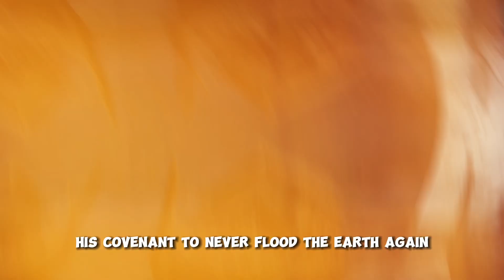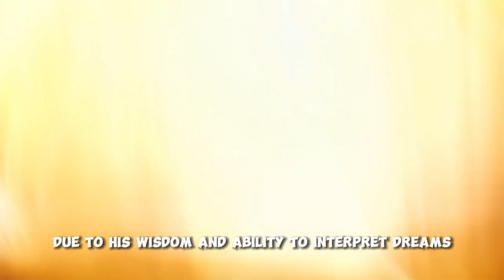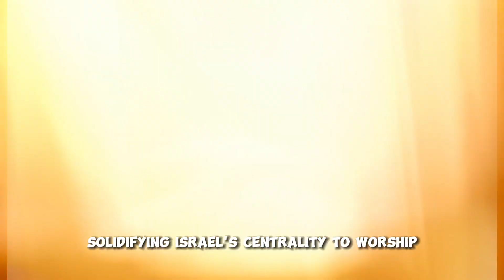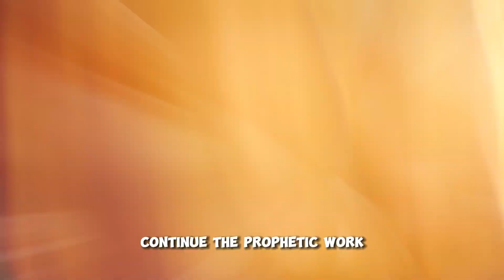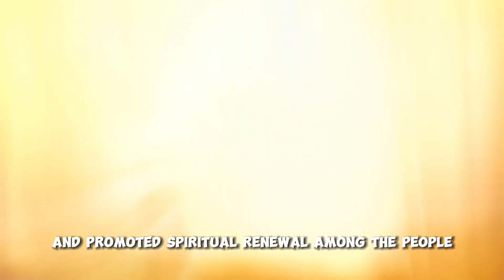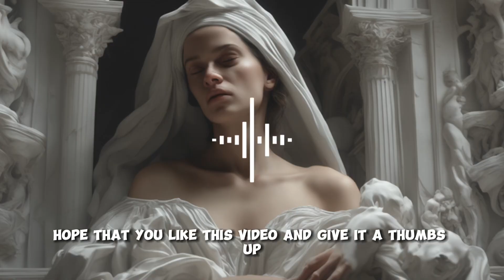AI Unlocks Top 20 Bible Characters: Untold Stories Revealed!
Discover the captivating world of biblical characters brought to life through the power of AI technology! In this thought-provoking video, we explore the fascinating endeavor of recreating iconic figures from the Bible using artificial intelligence.

👍 If you find this topic intriguing, remember to like, share, and subscribe to our channel for more engaging content that bridges the gap between the past and the present using cutting-edge AI advancements. Let's embark on a journey through time and faith together! 🕊️📜🔗